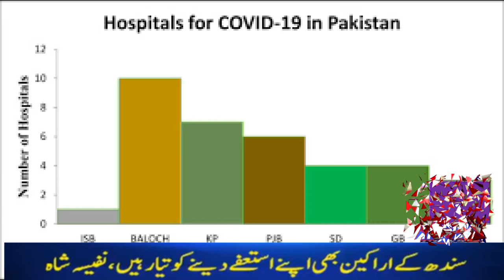Today 9PM headlines| 97 News | Daily Updates